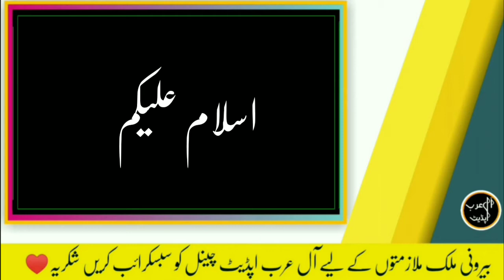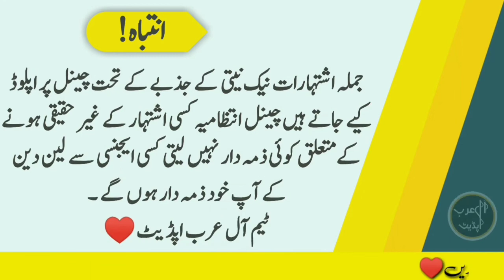security guard job in Qatar 2021 April| Latest Security jobs in qatar for Pakistan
Saudi arabia free visa jobs for Pakistani
View latest Jobs in Qatar upcoming new jobs notifications of october 2020 daily online. We collect Multinational jobs from daily newspapers & classifieds ads of Jang, Express, Dawn, The News, papers online.interview

Apply Method
send your fresh cv with application form and doccuments to bellow address. day of interview you along with original Pasport and national id card and other certificats Above mentioned all information and given the interview address if you interested you can visit.

Assalam o Alikum friends All Pakistan Government jobs Private jobs Latest overseas jobs 2020 And more popular company Free visa jobs 100%